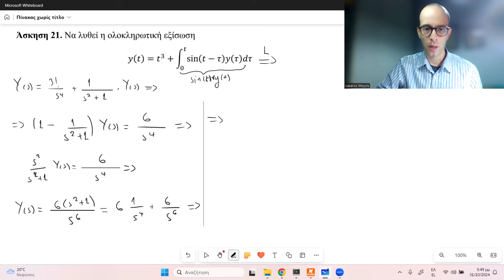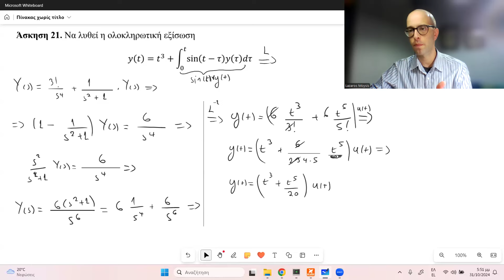Διαφορικές Εξισώσεις (Μαθηματικά III): 85 - Ολοκληρωτική εξίσωση 1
Μετασχηματισμός Laplace. Επίλυση διαφορικών εξισώσεων με χρήση μετασχηματισμού Laplace.

Βιβλιογραφία:
1. Εφαρμοσμένα Μαθηματικά για Μηχανικούς (2024). Ζυγκιρίδης, Θ. Εκδόσεις ΣΕΑΒ (ανοιχτής πρόσβασης).
2. Διαφορικές Εξισώσεις, Μετασχηματισμοί & Μιγαδικές Συναρτήσεις (1η έκδοση, 2015). Μυλωνάς Ν., Σχοινάς Χ. Εκδόσεις Τζιόλα. (Εύδοξος: 50655955).

Μαθηματικά III
Τμήμα Χημικών Μηχανικών, Πανεπιστήμιο Δυτικής Μακεδονίας, Κοζάνη.